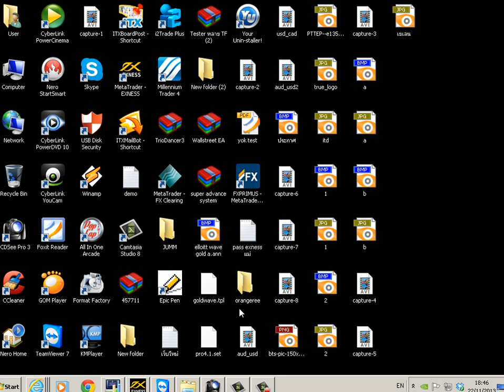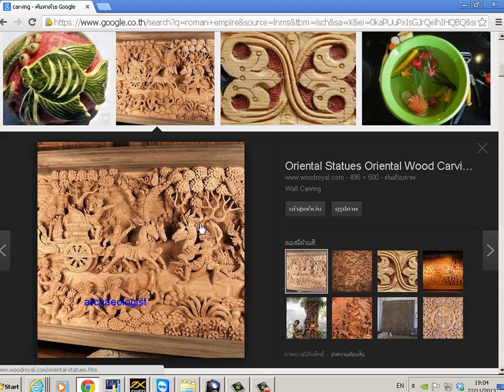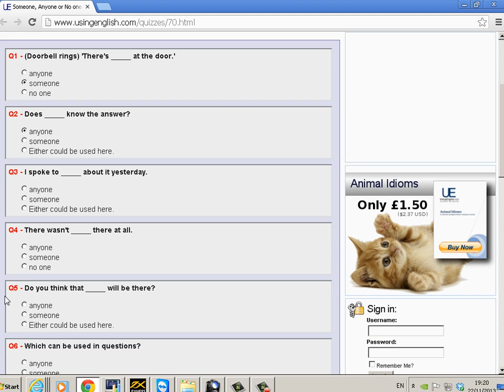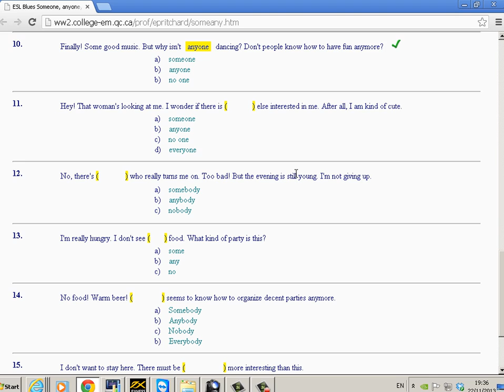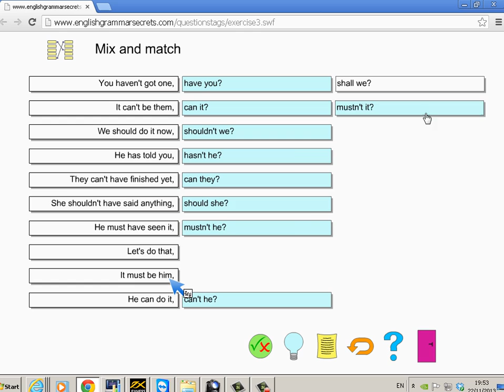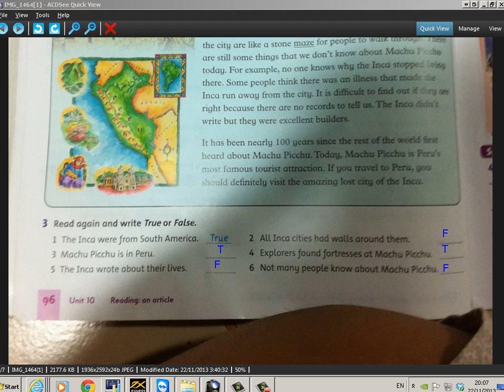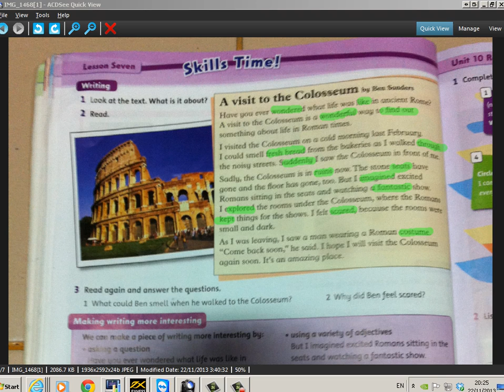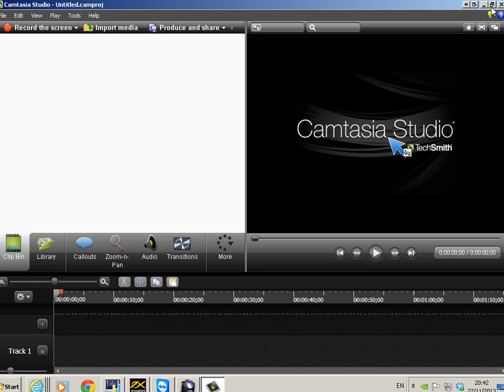ภาษาอังกฤษ English ป.5 # 21 By ติวกันออนไลน์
ศูนย์กวดวิชาติวกัน รับสอนพิเศษในรูปแบบออนไลน์ ตัวต่อตัว ทุกระดับชั้น ทุกเนื้อหา

ปรับความละเอียดภาพได้ที่รูปเฟืองบน VDO เป็น 720HD